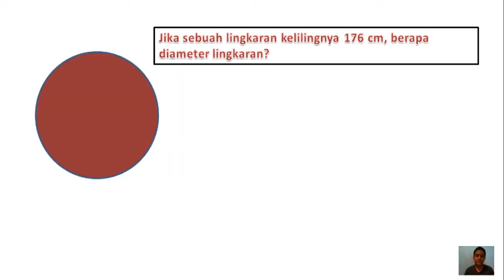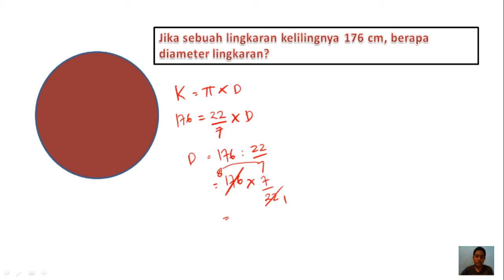jika sebuah lingkaran kelilingnya 176 cm, berapa diameter lingkaran